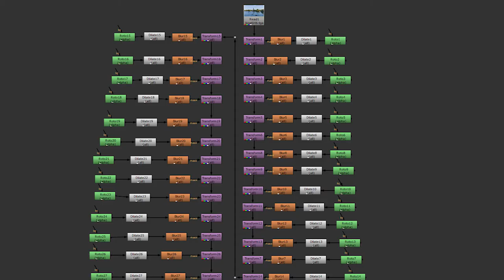Object Removal Using Patch Shift in Nuke | clean plate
Object Removal Using Patch Shift in Nuke
Remove Object From Water
Object Removal in Nuke